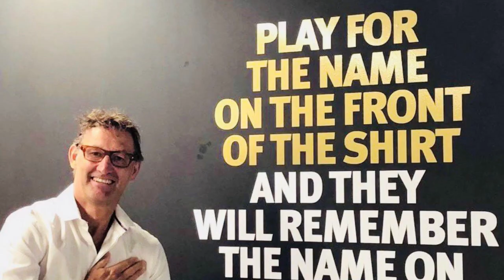Ep 253 | Arsenal vs Brighton PL Game Review | Vada London Arsenal Tamil Podcast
Champions League Draw, Choking the Opposition, Chance Conversion and more in this Double Feature Episode 253 of Vada London Arsenal Tamil Podcast - Arsenal vs Brighton PL Game Review

Speakers - Arun, Hemant, Arvind and Vijay